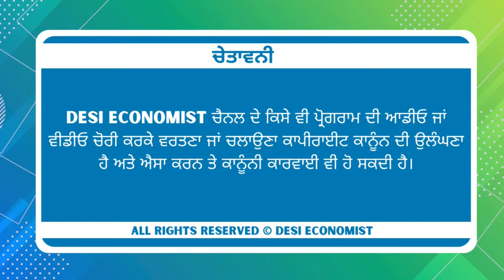Canada Real Estate & Economy Talk Show | Canada Punjabi News | Desi Economist Live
Tune in to Desi Economist Live for discussions on Canada's real estate market and economy. Stay updated with the latest news and insights into Canada's economic landscape.